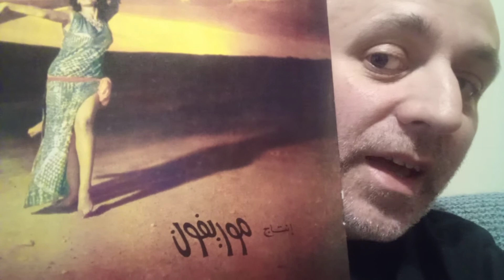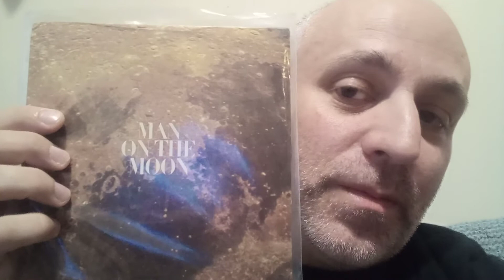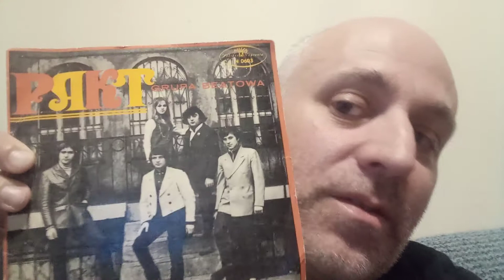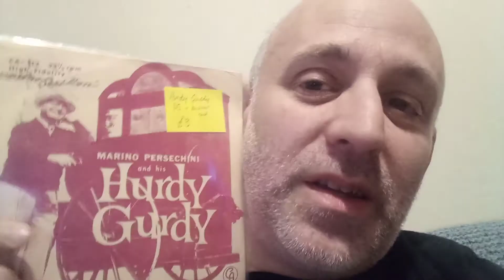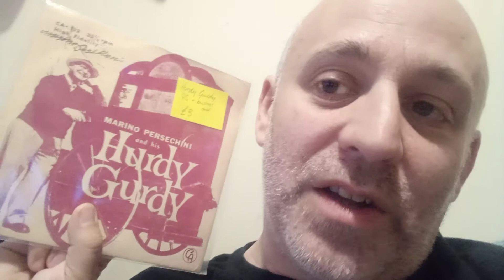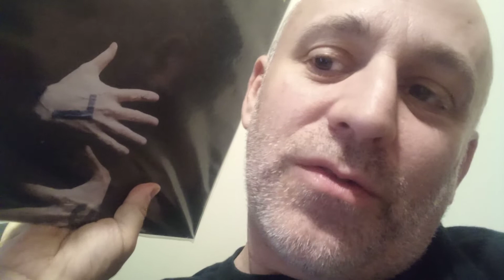vinyl update September 2021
various sprawling genres of the unmentionable.
Record fair waffle chat too.